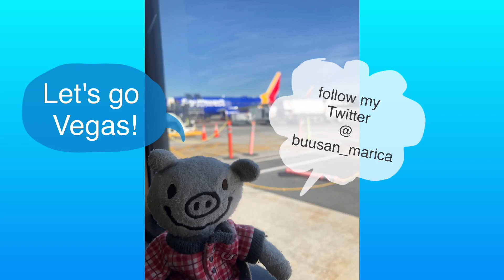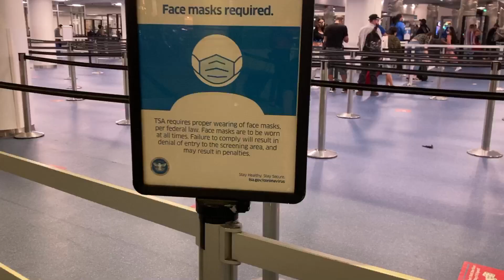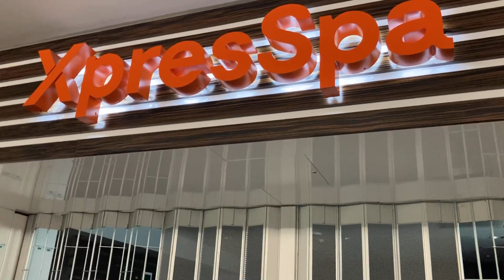日帰りラスベガス出張！～A day in my life